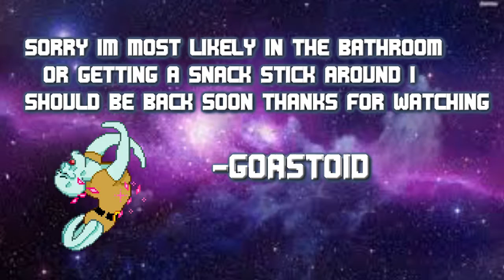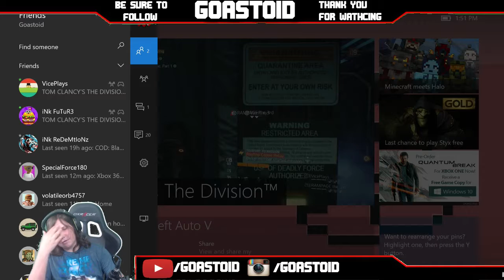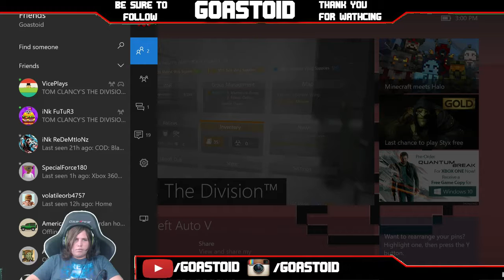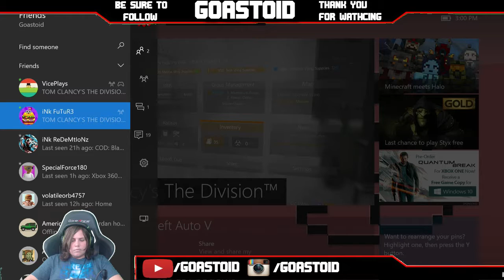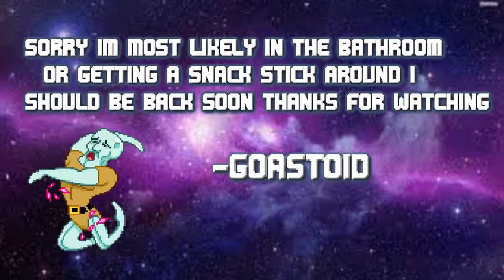24 HOUR STREAM - PART 3 - WITH LUUUKEE!!!!!